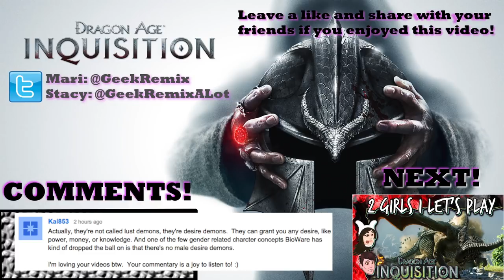DRAGON AGE INQUISITION - 2 Girls 1 Let's Play Part 5: Character Conversations [Xbox One] 1080p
Character conversations with Leliana, Varrec, Josephine, Solas, and a few others. 2 Girls 1 Let's Play of Dragon Age: Inquisition! In this episode we talk about what the inquisition of old was and find out some scary details.

Why would you call yourself the inquisition and be proud of it!?

Dragon Age Inquisition character conversations are a key part of the game. You need to build relationships with the people around you in order to fulfill small goals.

Dragon Age Inquisition is available for the Xbox One, Xbox 360, Ps4, Ps3, and PC!